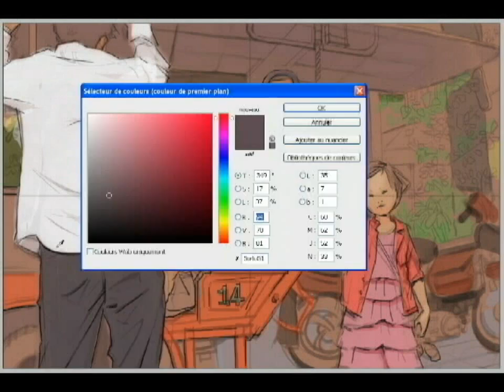Siem Reap, Cambodia - Speed Painting (HD)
I used a photo reference from my trip to Cambodia, the girl sitting in the car is my girlfriend and the little one is her cousin. :)

Digital painting, Photshop CS3, Intuos4 graphic tablet.